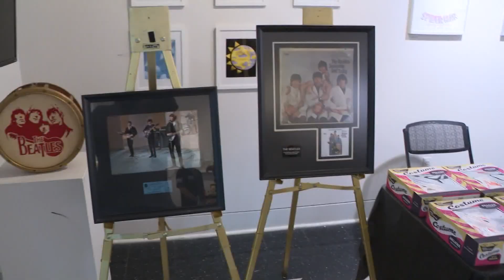FabFest underway in Uptown Charlotte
The two-day festival continues Saturday with live music, speakers, activities and more.

Events start at 10 a.m. at Central Piedmont Community College. There's also a tribute concert tonight at 7:30 at the knight theater.